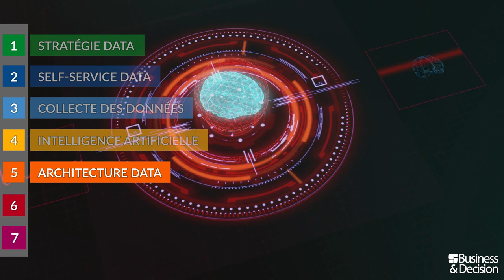Data : 7 sujets chauds pour 2019 - 5. Architecture Data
Quels sont les sujets et tendances Data à suivre de très près en 2019 ? Business & Decision vous explique tout en images. Découvrez le 5ème sujet chaud Data de l'année : "Data Architecture".